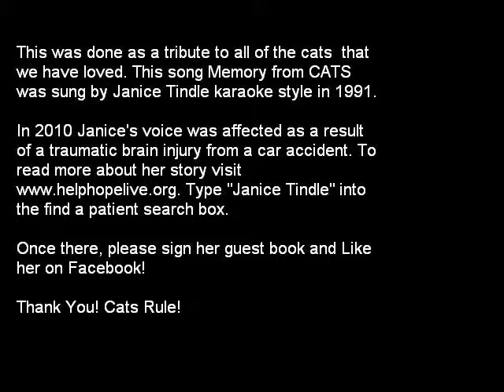Our Memory of Our Cats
This is a tribute to all of the cats that we have loved and lost over the last 32 years. Each one of them was special and wonderful and we miss them. The song Memory from CATS is sung and recorded karaoke style in 1991 by Janice Tindle the cats owner. In 2010 Janice's voice was affected due to a car accident that left her with a traumatic brain injury and a spinal cord injury and she is currently in rehab trying to regain full function of her vocal cords as well as other areas that were affected. You can read more of Janice's story where you can sign her guest book!

(the song is sung karaoke style in a retail entertainment recording booth. we do not own the original rights for the song)